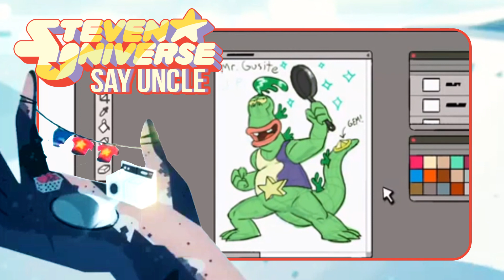Say Uncle - Steven Universe Recap Vlog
In Steven Universe episode Say Uncle, Steven is visited by Uncle Grandpa, his uncle and his grandpa! Greg's dad is his brother?! The Gems don't enjoy UG's reality warping ability and try to destroy him.